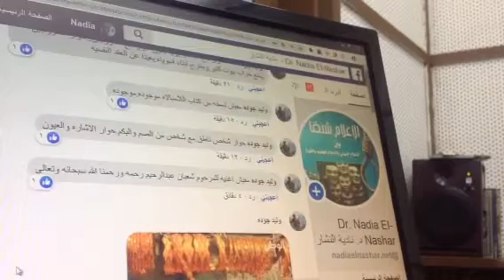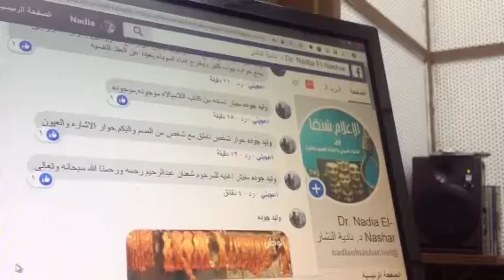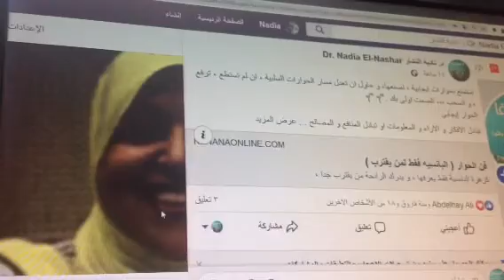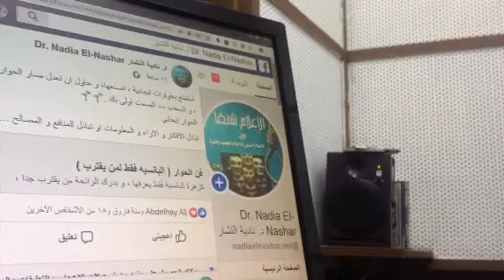مكالمات المستمعين في حلقة الحوار